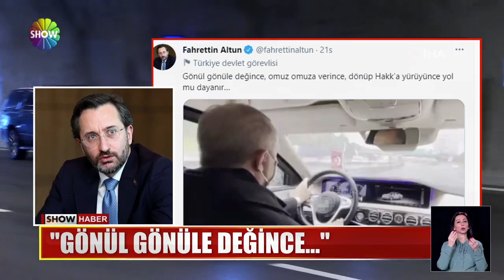Cumhurbaşkanı direksiyona geçti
CUMHURBAŞKANI ERDOĞAN PAZAR MESAİSİNDE İSTANBUL'DA İNCELEMELERDE BULUNDU, RESTORASYON ÇALIŞMALARIYLA İLGİLİ YETKİLİLERDEN BİLGİ ALDI.